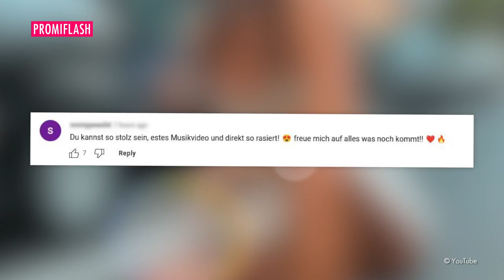Musikvideo-Release von Paulina Ljubas: Fans rasten aus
Paulina Ljubas (25) darf sich über erste Reaktionen freuen! Die Beauty wurde unter anderem durch ihre Rolle bei Köln 50667 und durch ihre Teilnahme an der Show Temptation Island V.I.P. zur Bekanntheit. Jetzt startete die Influencerin ein neues Projekt und probiert sich musikalisch aus: Die Kölnerin veröffentlichte bereits ihre allererste Single. Doch konnte Paulina mit dem Song ihre Fans überzeugen? (aro/mji)